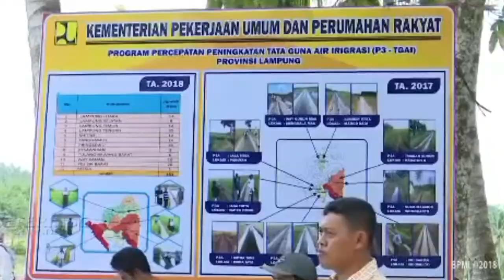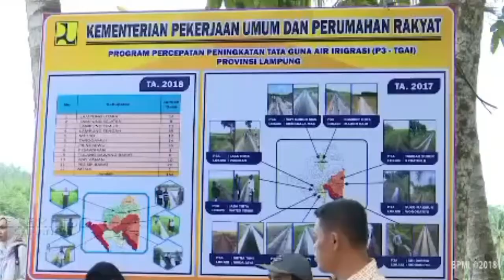PRESIDEN JOKOWI BUKAN MANDOR BANGUNAN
Kita memang menangkap kesan, selama hampir empat tahun berkuasa, Presiden Joko Widodo bertindak tak ubahnya seperti seorang mandor, yang menjalankan tugas dari pemborong.

Memang tragis nasib bangsa kita, sejak zaman kolonial hingga saat ini, mentalitas pejabat kita tak berubah, tetap bermental mandor yang bekerja untuk kepentingan kompeni (berasal dari company, VOC).